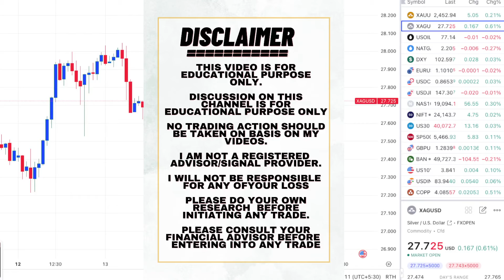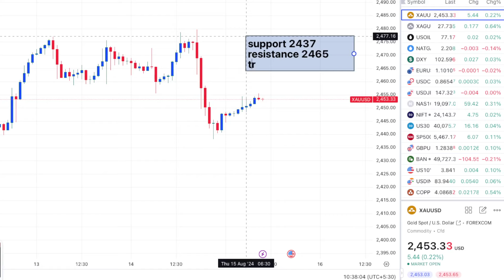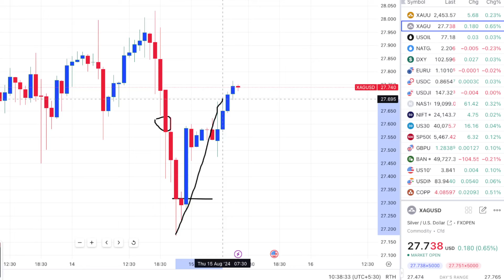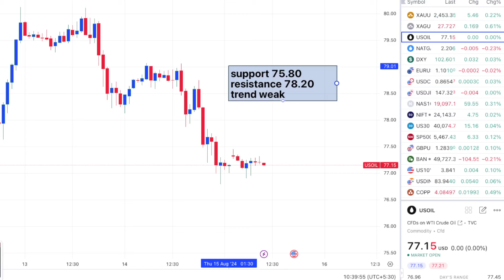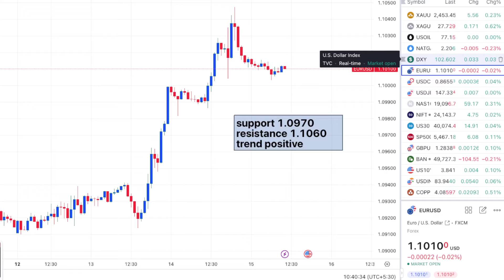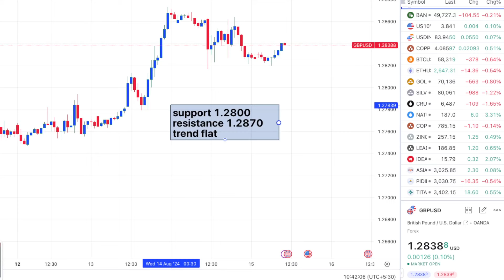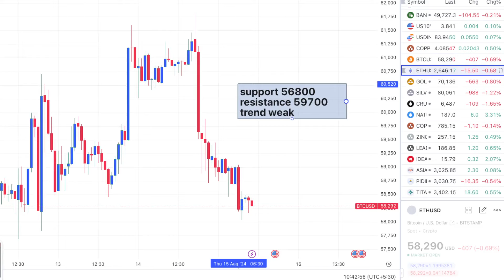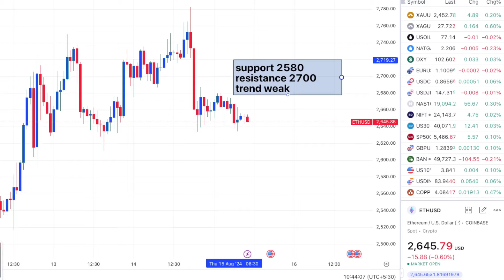Gold XAUUSD Signal Target Rocked | Silver Signal Target Met | Commodity & FX Market Strategy 15 Aug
Gold XAUUSD Signal Target Rocked | Silver Signal Target Met | Commodity & FOREX Market Strategy 15 Aug | Cryptocurrency Levels | Market Video with English Subtitles

gold signal provider in dubai
forex signal in uae
xau/usd strategy
trading newsletter
market podcast